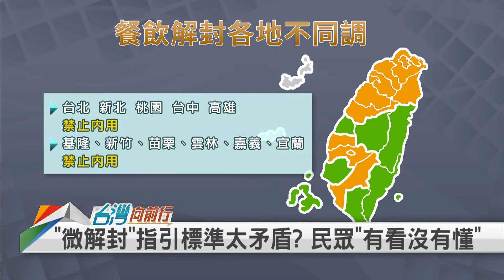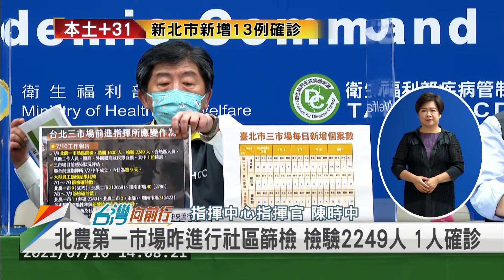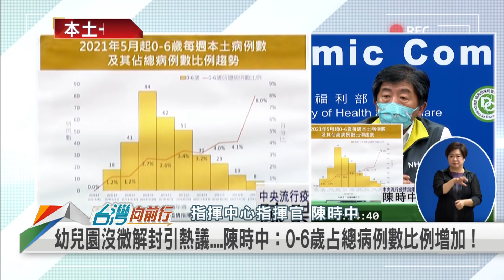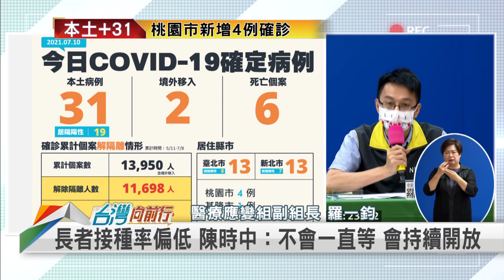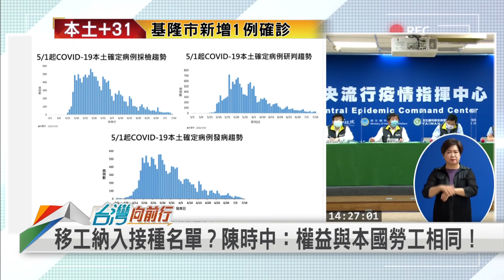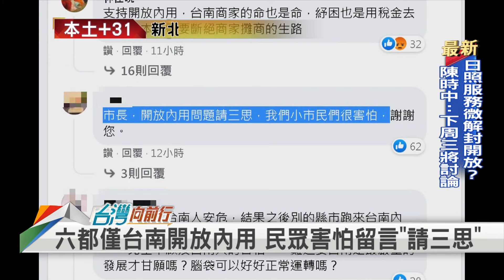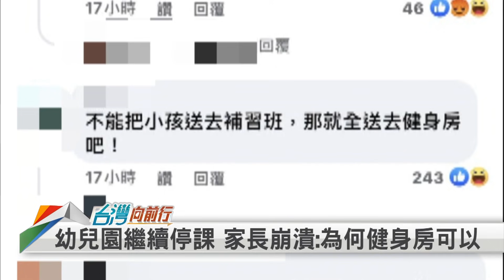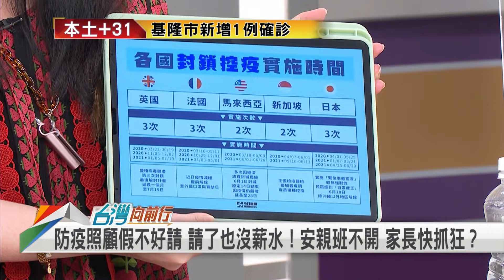內用微解封 六都逆時中！ 幼托續停課 家長快崩潰？【台灣向前行】2021.07.10(上)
📌本土+31！北市13例 新北13例！另新增6例死亡！
📌幼兒園未納微解封. 陳時中：0-6歲占總病例數比例增加！
📌微解封反生民怨？陳時中：求"防疫強度"與"防疫疲乏"平衡！
📌微解封成偽解封？台灣真有降級條件？林應然：還有未知感染源！
📌急轉彎！台南餐飲業者邀市府研商 決議停止餐廳內用措施
📌安親班.補習班未解封 家長怨：可群聚玩樂 不能戴罩上課？

【主持人】
張孟琦

【節目來賓】
基層醫療協會理事長      林應然